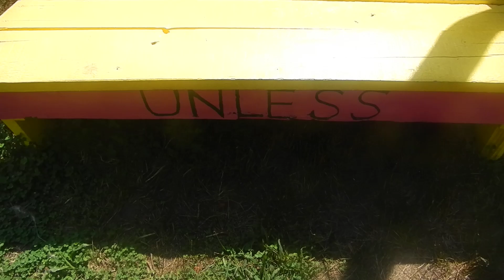Ted Harris The Lorax